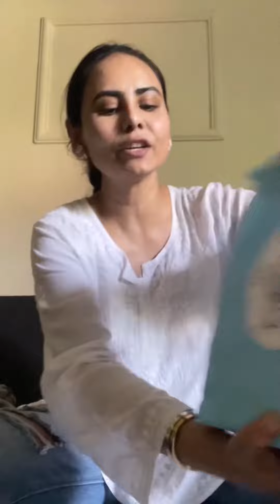Vlog 3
Hey,

If you wanna know me little more please join my Instagram. I’m super active there.

Mamaearth : MANDIRA20
Dot &Key - DEY10
Belora - beloraO
SUGAR - MANDIRA10
Anastasia Beverly Hills : MANDIRAD
JUICE skin care : MANDIRAD
Neal’s Yard Remedies(skincare): MANDIRAD

Also wanted to share this NYKAA link where you can purchase all the beauty products on discount USING THIS LINK

Every individual is different so is their hair-type/skin-type. Please read instructions & ingredients carefully before you invest your money. Please note I am fair & I have dry skin. I can’t guarantee that all of the skincare/haircare/makeup products I recommend will suit you. Test products out on you before purchasing, & highly recommend a patch test & stop usage if irritation occurs. I only feature products which i like or i want to try. The products i used in imagery sent by brand to use in my professional capacity as a creator.